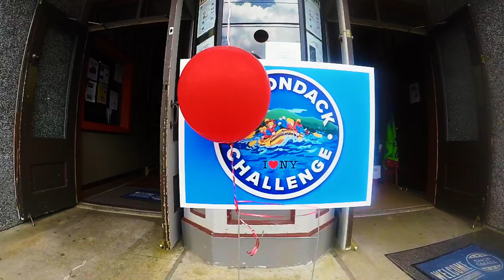2018 ADK Challenge | Indian Lake NY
The 2018 Adirondack Challenge was hosted by the Indian Lake Community Development Corporation and the Town of Indian Lake.
Gov. Andrew Cuomo inaugurated the event in Indian Lake five years ago to highlight recreational tourism in the Adirondack Park. The Adirondack Challenge has become a reflection of the governor’s interest in the Adirondacks as a recreation and tourism destination.
Indian Lake merchants and organizations will showcase their businesses and activities for visitors during the weekend.